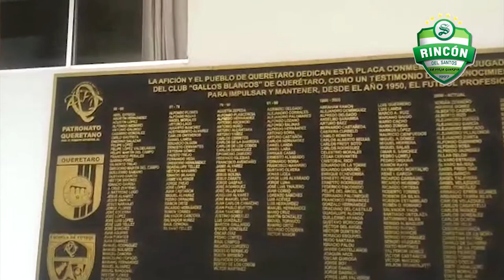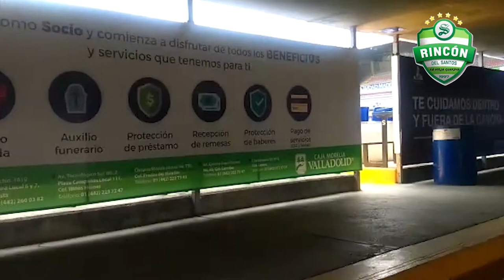Sección Perico Viajero desde Santiago de Queretaro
El Perico Viajero, andará por todo el país mandando reportes totalmente irrelevantes, pero muy a su estilo.
Esta sección también la puedes ver en los programas que tendremos cada semana.